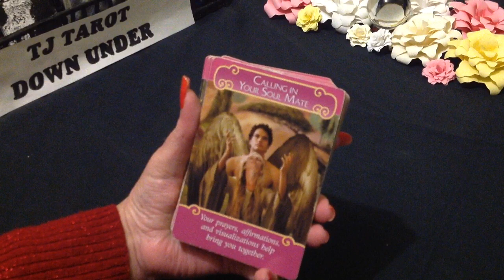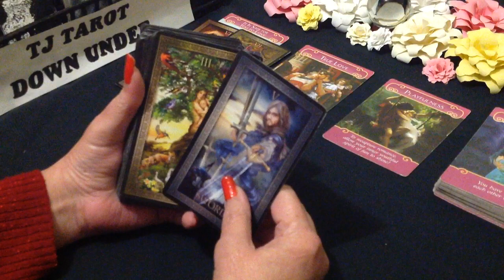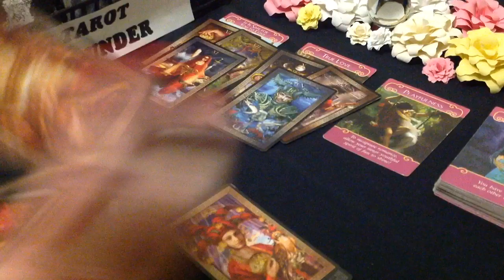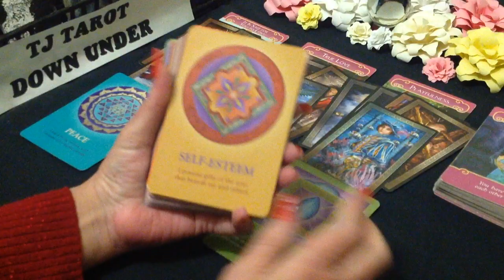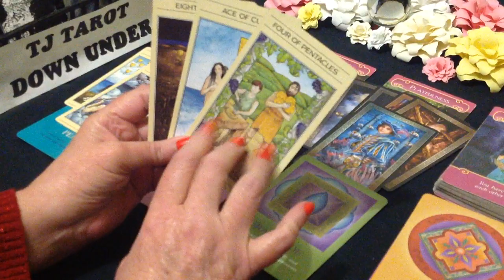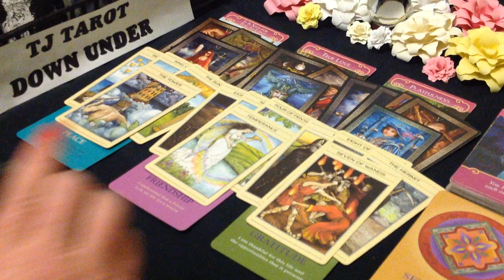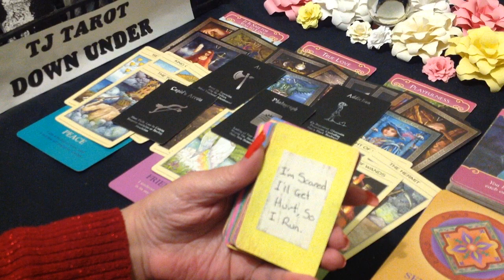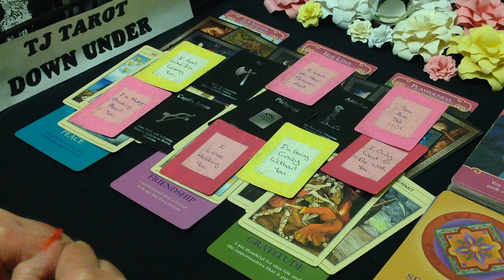GEMINI LOVE TAROT - A FRIEND WANTS TO BE YOUR TRUE LOVE - OCTOBER 2021